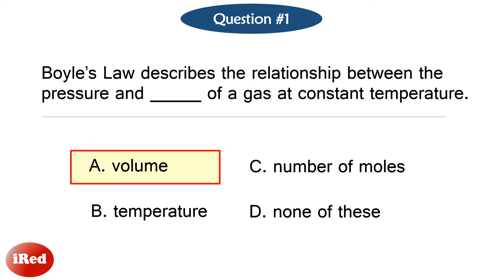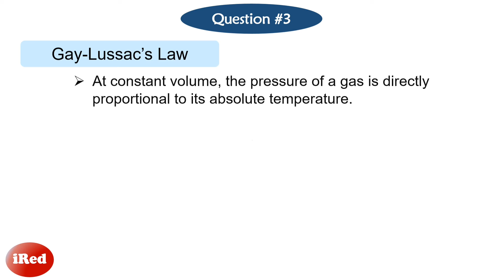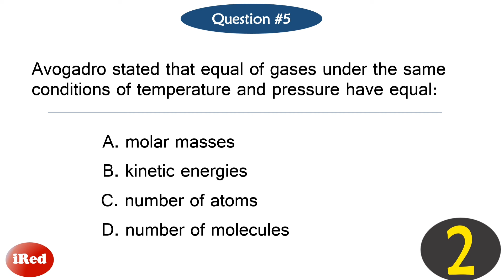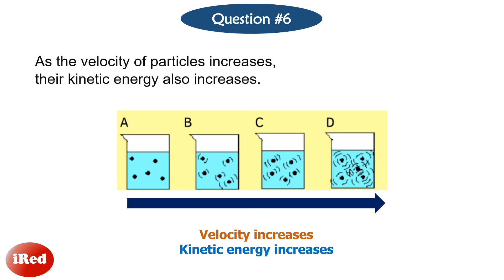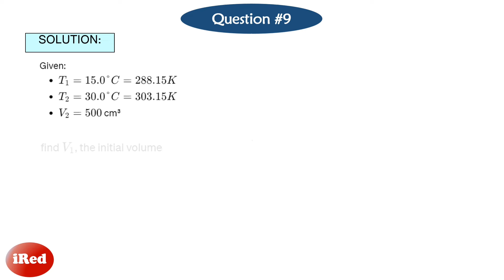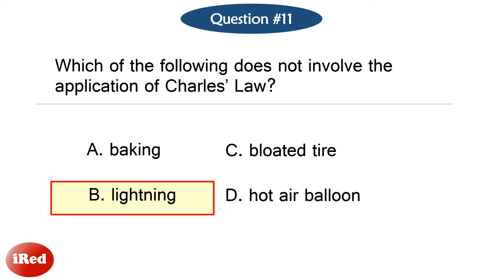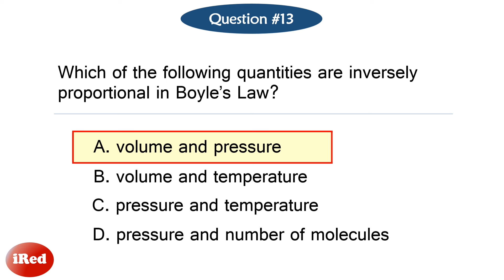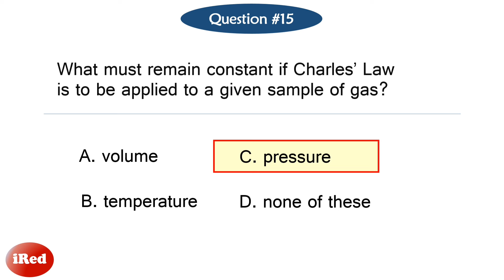Science 10 Quarter 4 Summative Test Reviewer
Test and improve your understanding of Gas Laws

Science 10
Quarter 4
Summative Test Reviewer

Gas Laws
Boyle's Law
Charles' Law
Gay-Lussac's Law
Avogadro's Law